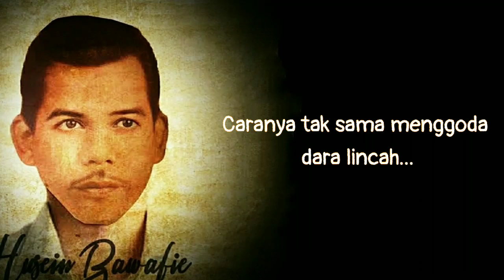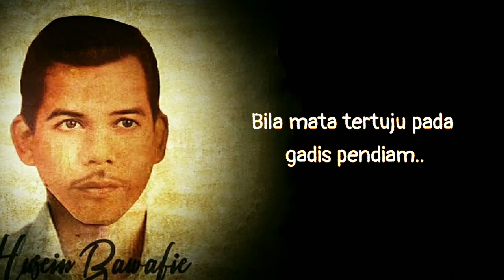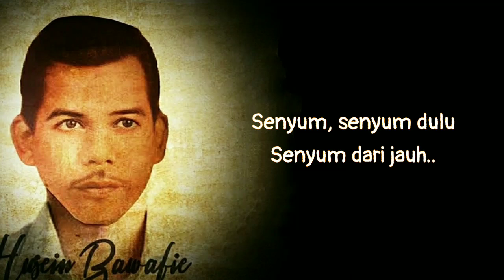Ikan Dalam Kolam - Hussein Bawafie HD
Ikan Dalam Kolam, sung and written by Hessein Bawafie.
Hussein Bawafie, is a legendary artist in the world of Malay music. He is known as an artist who has played a major role in the reformation of Indonesian Malay orchestra music. Through his works, Hussein Bawafie succeeded in changing the characteristics of Malay music rhythms and lyrics, which were originally classical and made them more energetic and modern.